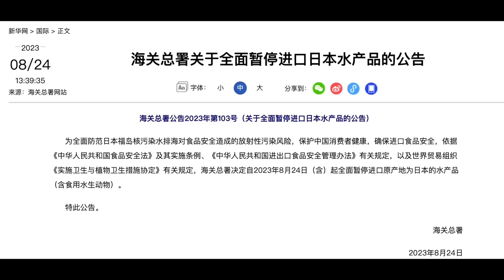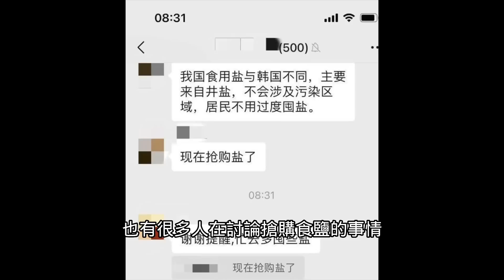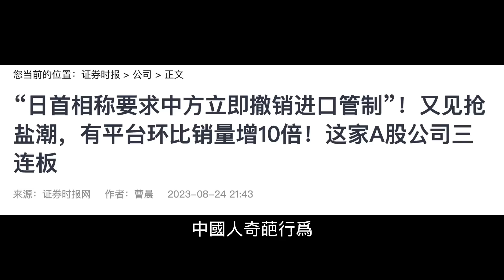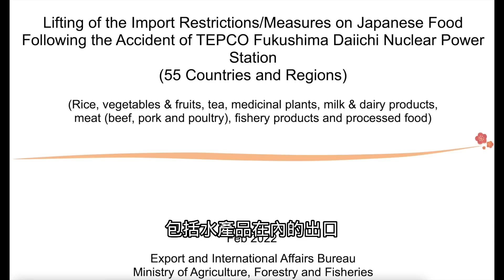日本人倾倒核废水正解，中国人抢购食盐疯狂！中共再次挑战国际社会共识，你又上当了吗？